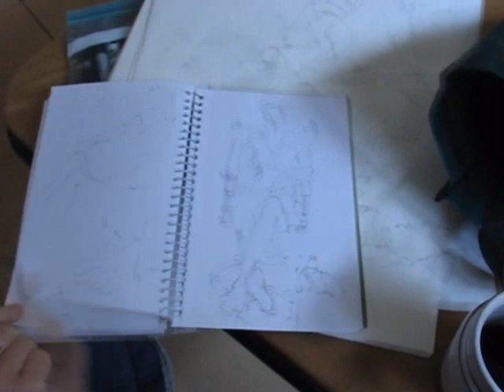Figure drawing at JoLind's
A group of artist's painting and sketching. Watercolor, oil, pencil. Lydia Velarde, Kathryn Peterson, JoLind, Petey and Carol. Music: Waiting for My Baby, Artist: Archibald Musclefingers, Album: Honky Tonk Piano